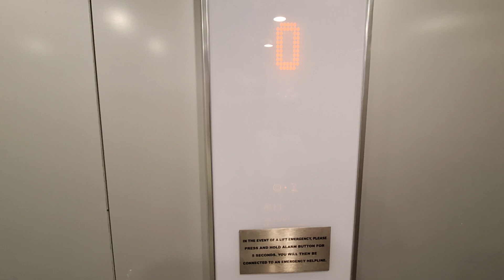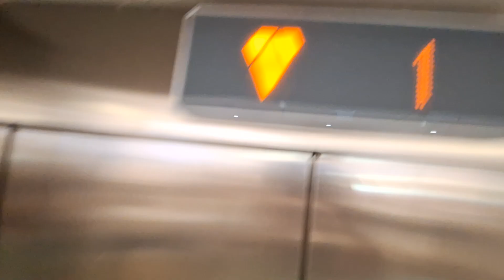Kone Ecodisc Lift at H&M at the Westgate Shopping Centre in Oxford